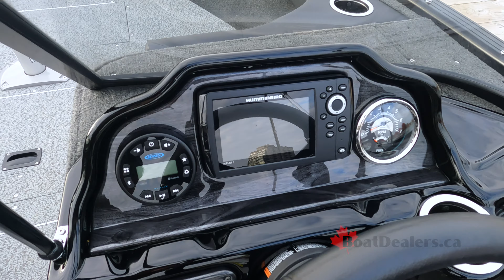2023 Legend 18 XTR Ultimate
The Legend 18 XTR with the Ultimate Package hits the bullseye from many angles. A great fishing and family boat that looks good too!